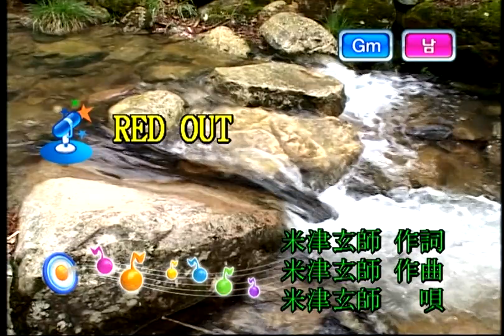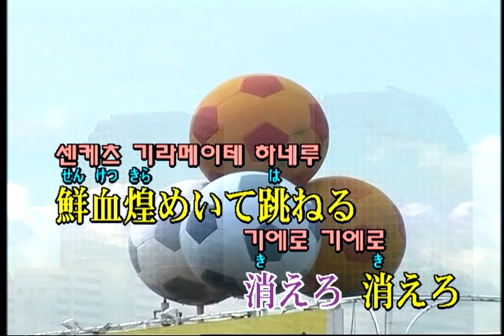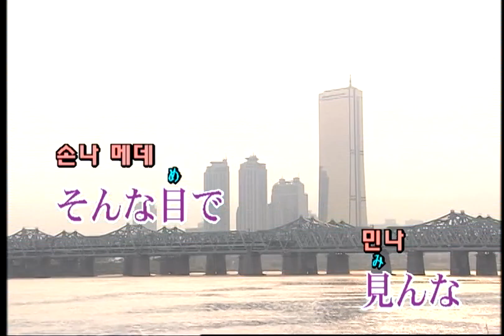米津玄師 (요네즈 켄시) - RED OUT (KY 76537) 노래방 カラオケ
米津玄師 (요네즈 켄시) - RED OUT